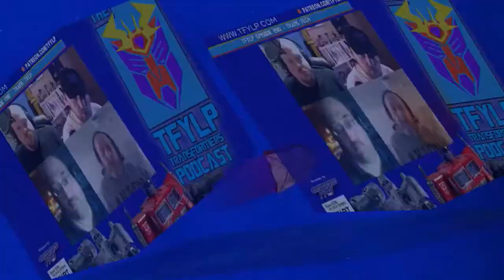Transformers Minions, Sidekicks, and more! - TFYLP 348 Live Podcast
The TFYLP cast discuss the role of sidekicks and minions in Transformers